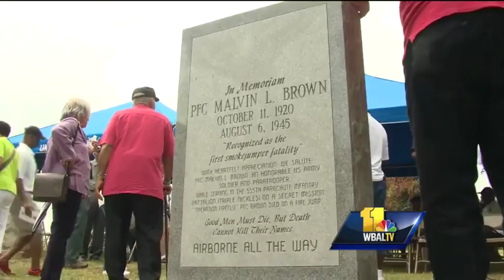Fallen black paratrooper honored in Brooklyn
A ceremony honoring one of the first black paratroopers during World War II came to Baltimore Thursday. For years, it was not known where he was buried. His grave was found last May.